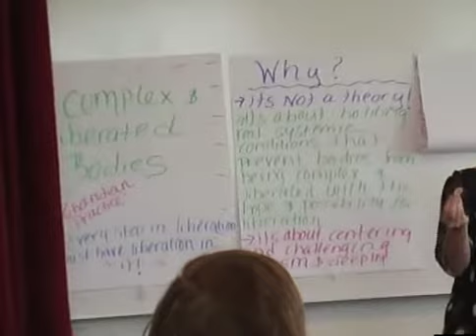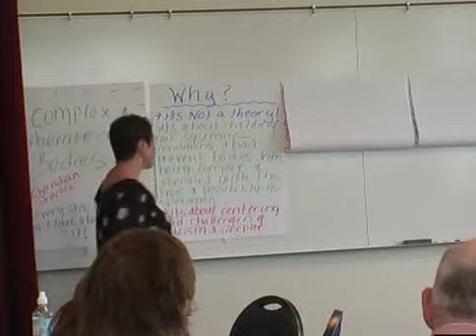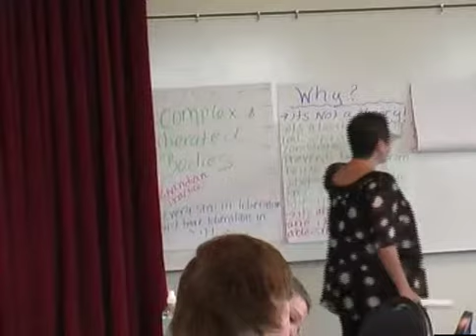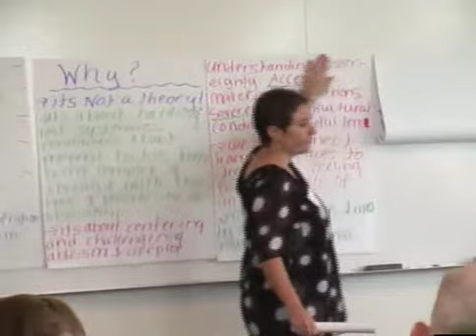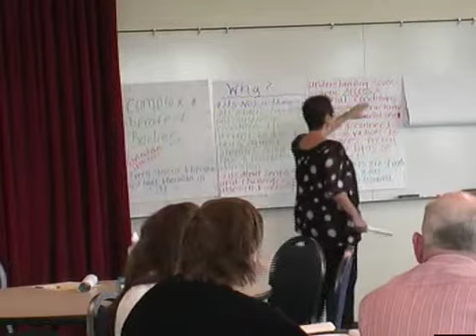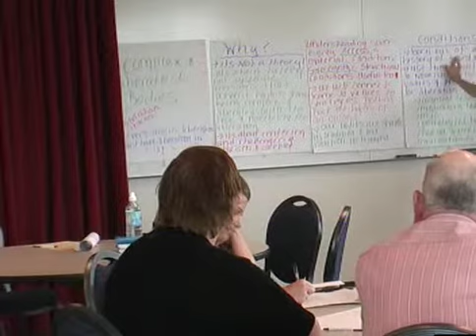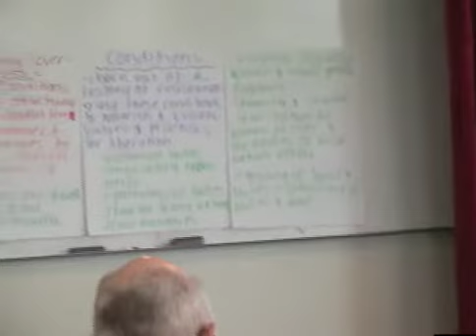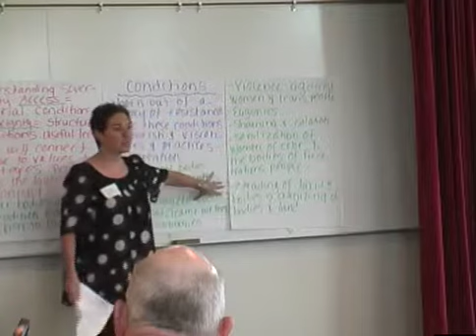Complex Bodies Workshop by Lisa Weiner-Mahfuz Part 1